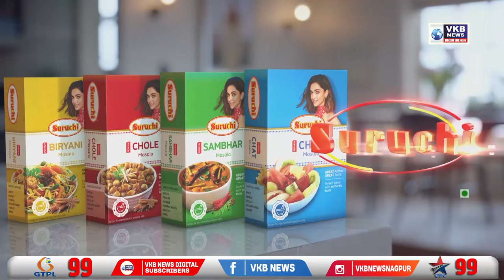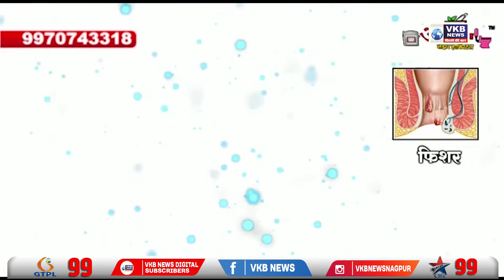शेतकरी संघटनेने एचटीबीटिची लागवड करून अनोख्या पद्धतीने केले आंदोलन